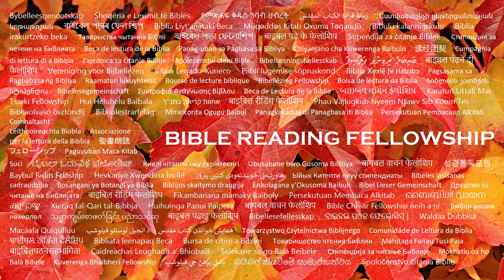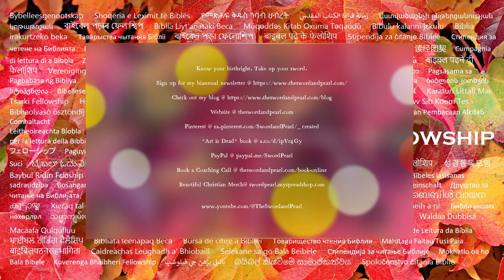"Pray Psalm 19" by The Sword & Pearl